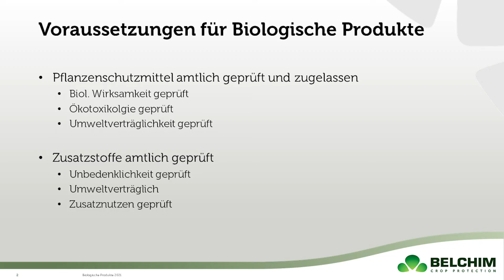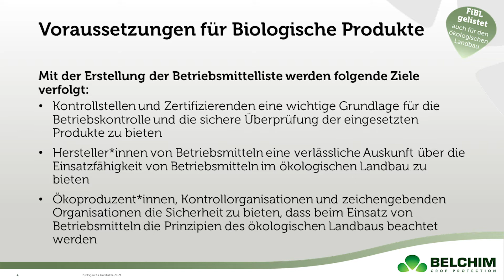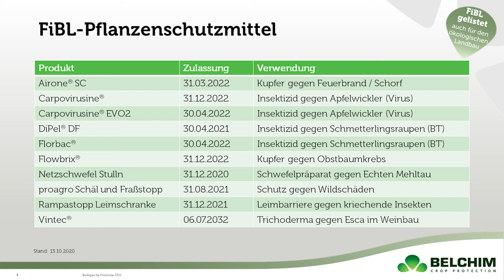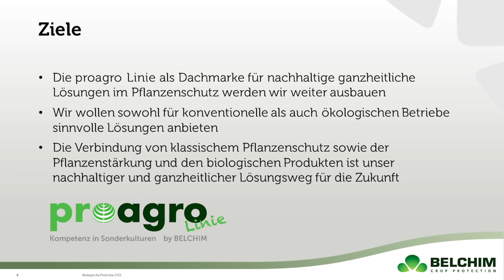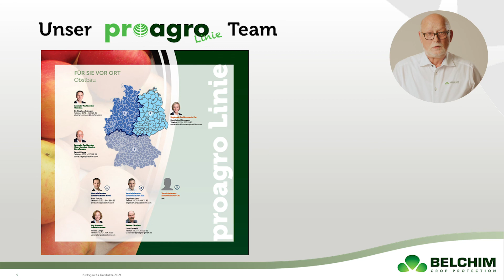Bio Portfolio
Neben konventionellen Pflanzenschutzmitteln bietet Belchim unter der der proagro-Linie auch FiBL gelistete Pflanzenschutzmittel an. Hiermit sprechen wir insbesondere den Bereich der Sonderkulturen an und bieten dort Lösungen für den ökologischen Anbau. Mittlerweile gibt es dazu auch eine eigene Broschüre, die sich ausschließlich dem Portfolio rund um den biologischen Pflanzenschutz widmet.